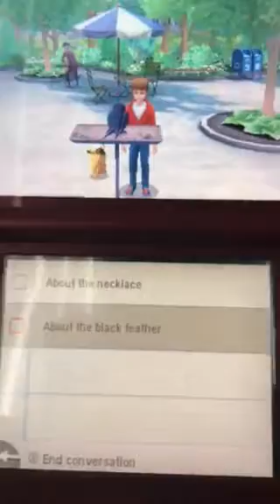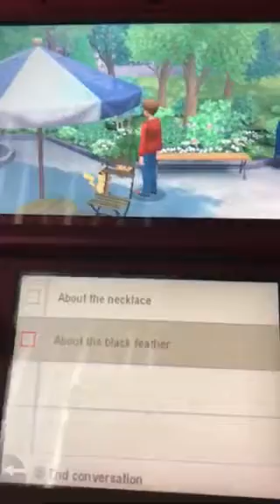Let's Play Detective Pikachu Case 03 Where's The Necklace?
(XD Sherlock) We help a Mightyena find her missing Poochyena Puppy and we find out that Murkrow was The one Who attack Aipom but he said that Burmy has it [Detective Fact: Look closely for something no one else was able to find]